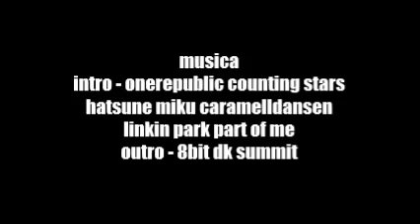Mario party 10 torneo de los party games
Estoy en el torneo de los party games para decirles que soy el rey del juego y quede en segundo y primer lugar para ganar la partida